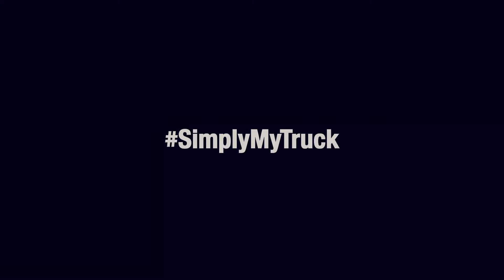Nowy MAN TGX - pierwszy pojazd do testu dla Kułton Transport